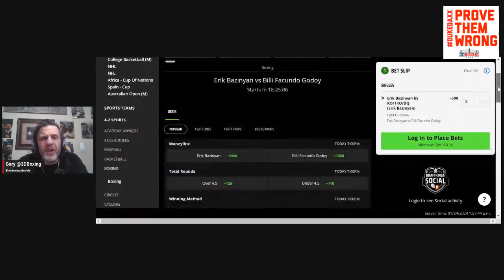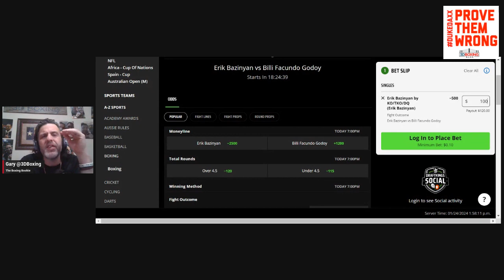MAKE MONEY W/ The Boxing Bookie on Erik Bazinyan vs Billi Godoy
BRING DOWN THE HOUSE!!! MAKE MONEY W/ The Boxing Bookie on Erik Bazinyan vs Billi Godoy